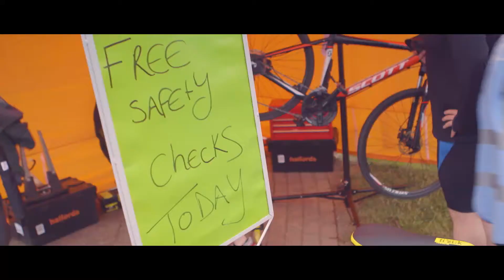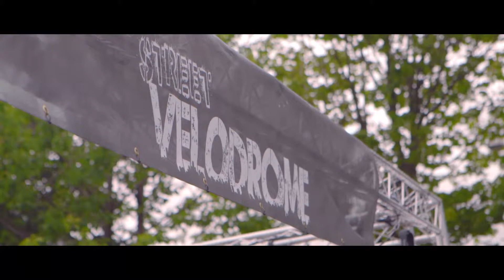Stockton Cycling Festival 2014 Recap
A recap video of Stockton Cycling Festival created with the intention of highlighting the event and raising the profile of Stockton as a town, this video serves a dual purpose as a promotional tool for similar events in the future.